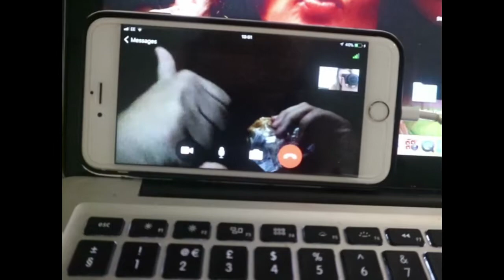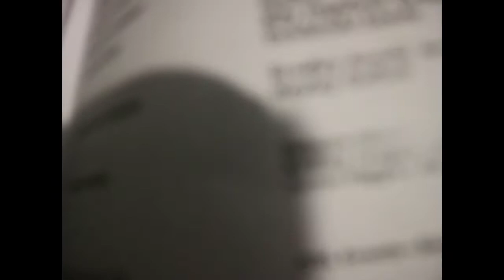Vlogmas 2017 | Day Eight | SarahsVlogs1